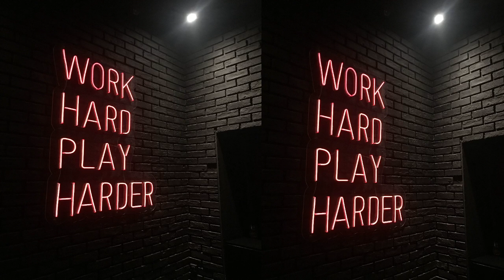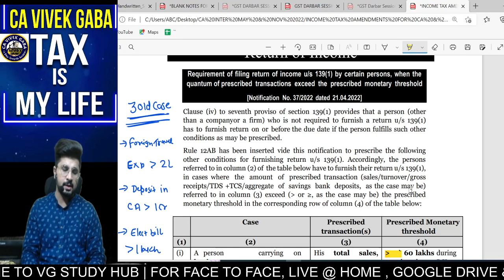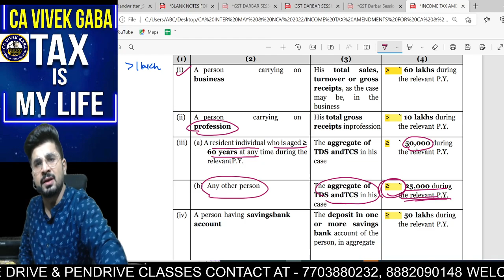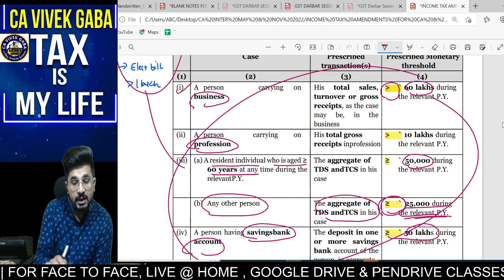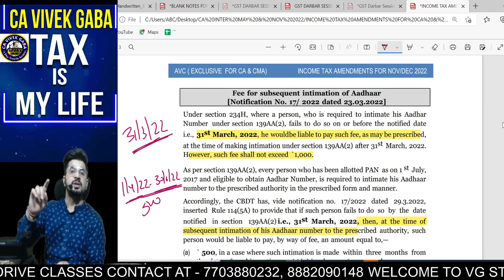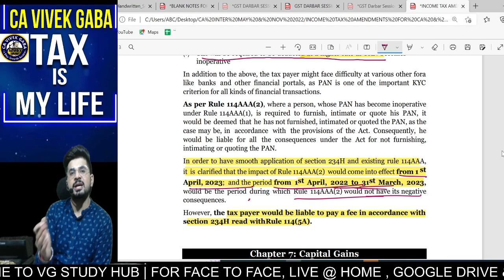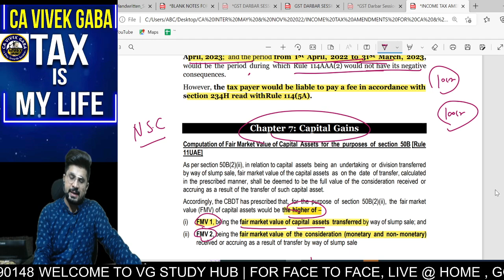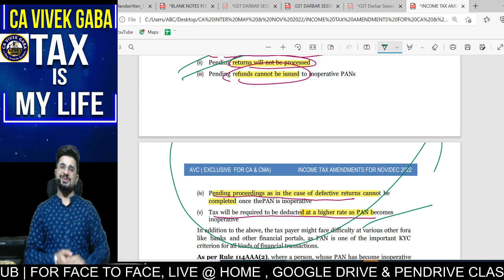Income Tax Amendments | December 2022 Exams | CA Vivek Gaba